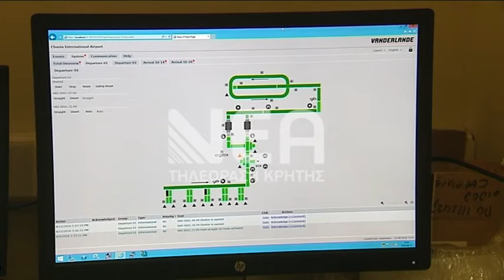ΞΕΝΑΓΗΣΗ ΣΤΟ ΑΕΡΟΔΡΟΜΙΟ ΧΑΝΙΩΝ Β ΜΕΡΟΣ